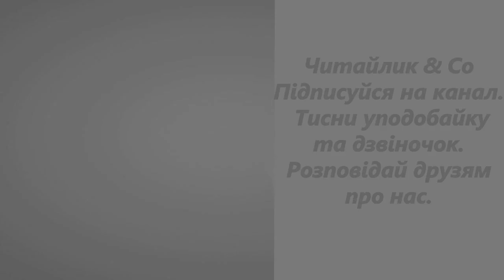Золоте серце Зірка Мензатюк В2 НУШ